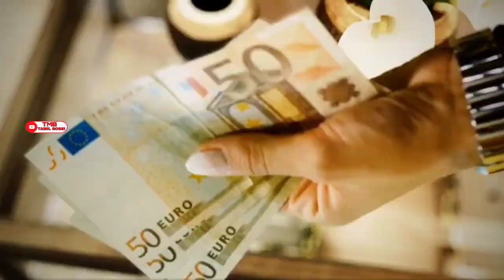365 days Rain in Dubai🌦️, துபாயில் இது புதுசு🆕, Rainy Street @ The World Island, Heart of Europe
The world's first climate-controlled 'Raining Street' will offer year-round rainfall in Dubai, soon.

 துபாயில் உலகத்திலேயே முதல் முறையாக வருடம் முழுவதும் மழை பொழியும் விதமாக ஒரு கிலோ மீட்டர் நீளம் உள்ள சாலையை உருவாக்கி வருகிறார்கள்.
அந்த சாலை ஆனது துபாயில் உள்ள தே வேர்ல்ட் ஐலண்ட் எனப்படும் தீவில் வர இருக்கின்றது.

Kleindienst Group, developer of The Heart of Europe - the $5 billion (Dh18.3 billion) master-planned leisure tourism island destination - has started developing a 1 kilometre long innovative and sustainable 'Raining Street' project that will offer rainfall throughout the year in the Europe Island surrounded by hotels and resorts, when Phase I of the project opens later this year.